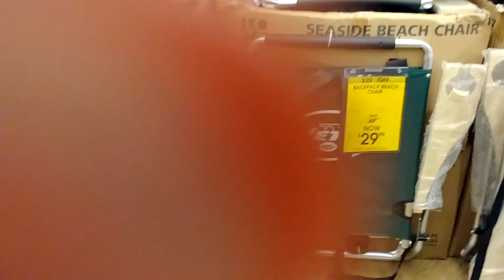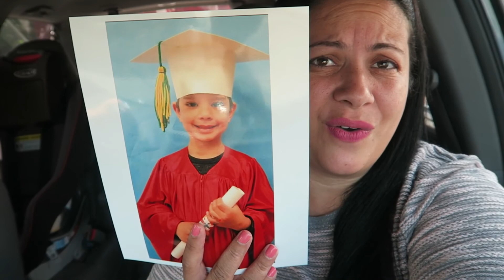COMPRANDO O PRESENTE DO PAPAI😀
Oi pessoal, tudo bem? neste ultimo Domingo comemoramos o dia dos pais aqui nos USA.Desejamos a todos os papais do mundo inteiro um FELIZ DIA DOS PAIS.